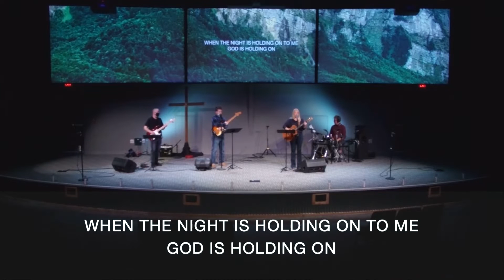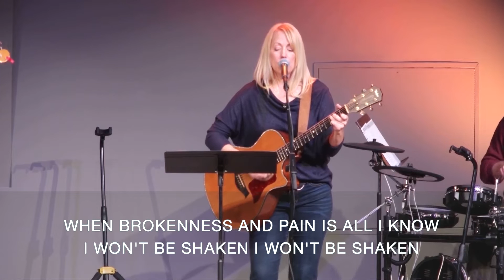Sunday Worship, January 3rd